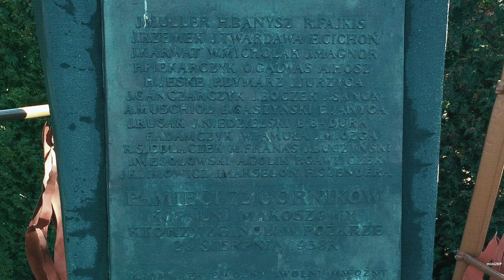Zabrze z drona - Pomnik poległych w górników w pożarze w 1958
muzyka - Scott Holmes Music - Cinematic Trailer

Pomnik górników, którzy zginęli  podczas pożaru w KWK "Makoszowy" 28 sierpnia 1958 roku.